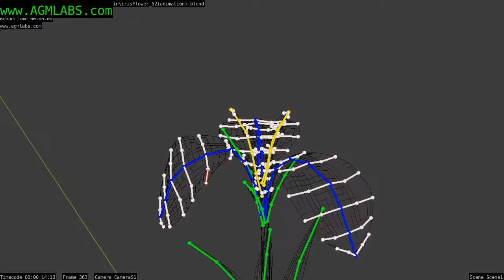Bloom Textures, Rigging and Animation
Hello I am 3D Generalist.